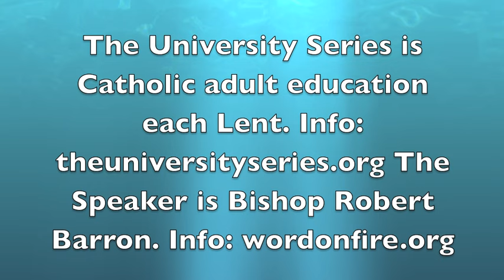Bishop Robert Barron Passionately preaches against "youtube Heresies"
How does misunderstanding who God is, what God is and what God is not effect spurious arguments against God on line? How should a Christian read the Bible? What lessons can we get from violence in the Bible? Historically has the Catholic Church been friendly to and actually supported science from the beginning? How do we change the world?